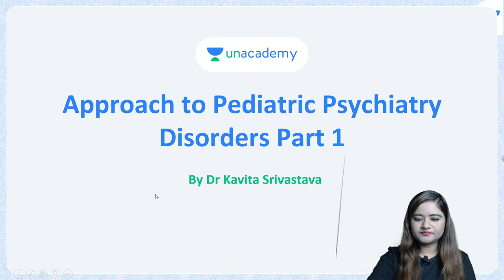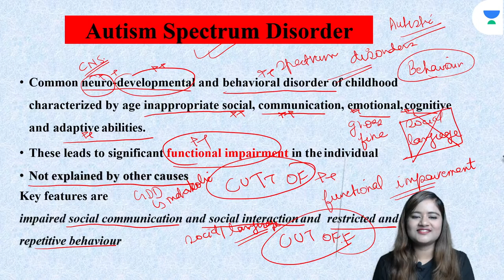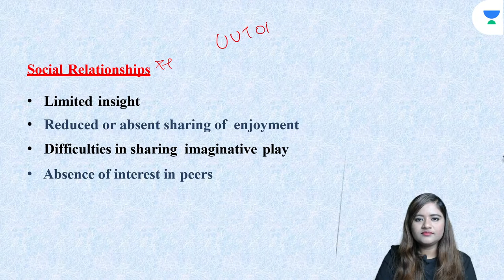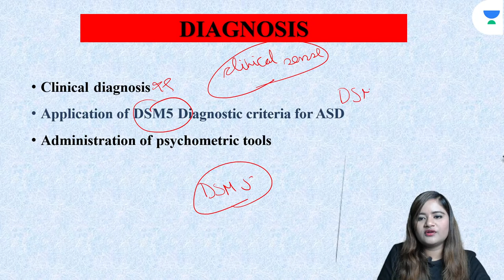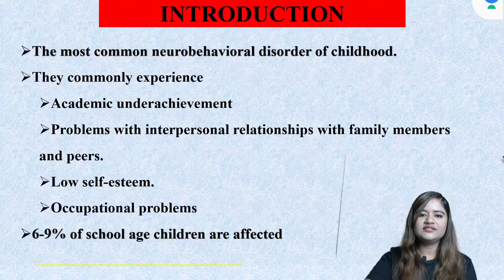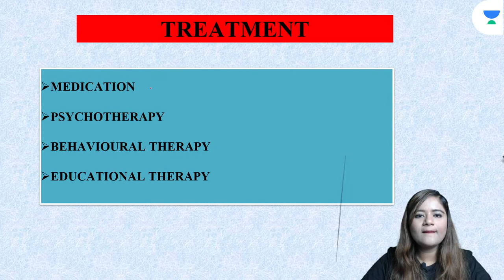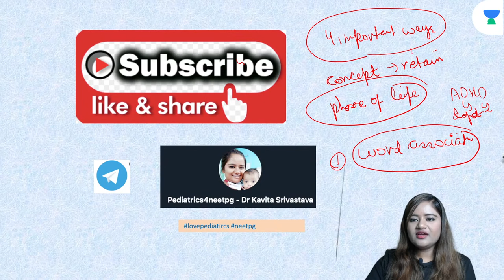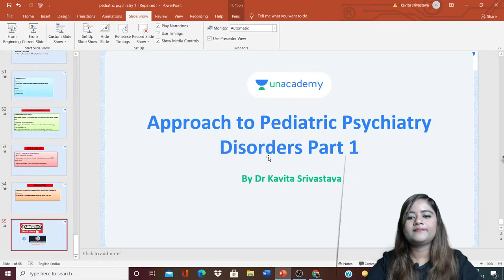PEDIATRIC PSYCHIATRIC DISORDER PART 1 | NEET PG | Dr. Kavita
In this session, *Dr. Kavita* will be teaching about *PEDIATRIC PSYCHIATRIC DISORDER PART 1 * for *NEET PG*.

Dr. Kavita and other Top Educators take classes on Unacademy App.

Unacademy Subscription Benefits:
1. Learn from your favourite Educator
2. Dedicated DOUBT sessions
3. One Subscription, Unlimited Access
4. Real time interaction with Educators
5. You can ask doubts in live class
6. Limited students
7. Download the videos & watch offline

Get the NEET PG Iconic Advantage:
1. Personal Coach
2. Study Planner & Bi-weekly Reviews
3. Dedicated Doubt Clearing Space
4. Personalized Test Analysis
5. Study Booster Sessions
6. Preparatory Study Material
7. All the Unacademy Subscription Benefits